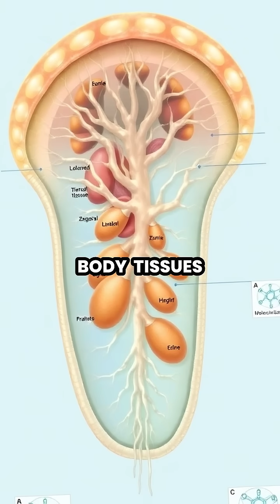Unbelievable Sea Cucumber Transformations 🌊 | Nature’s Liquid Magic!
Dive into the mesmerizing world of sea cucumbers! 🐟 These extraordinary creatures can liquefy their bodies to escape predators and navigate intricate coral reefs. Join us as we explore their amazing ability to go from solid to fluid-like states in seconds! 🤯 Discover how scientists are studying this phenomenon for medical innovations including advanced wound healing and soft robotics. Don't miss this ocean marvel! 🐠✨